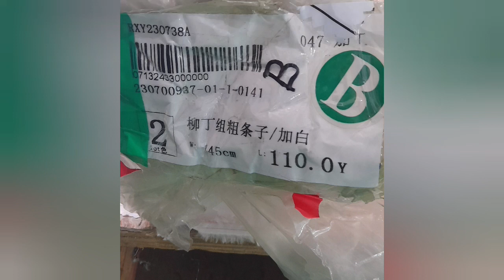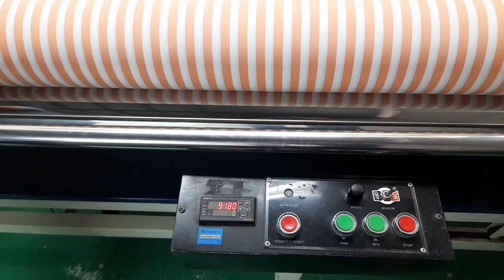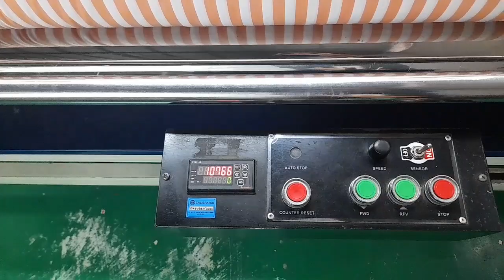short Talbot s#241075167 shell